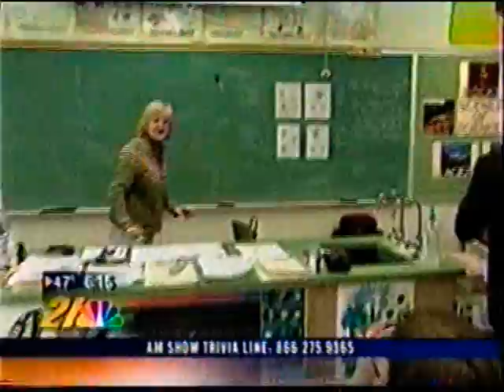Mrs. Audi Class Act Award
Mrs. Audi Class Act Award Boardman Middle School